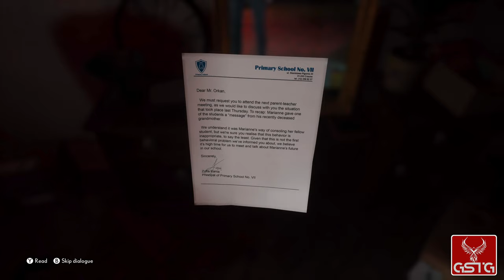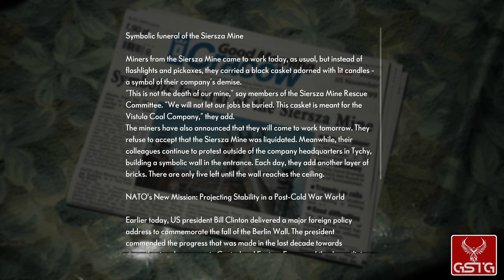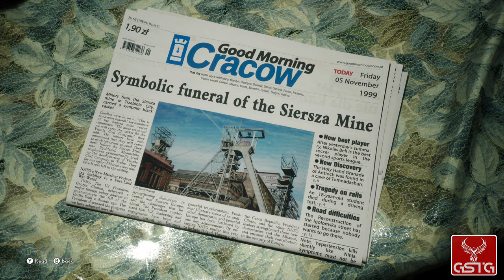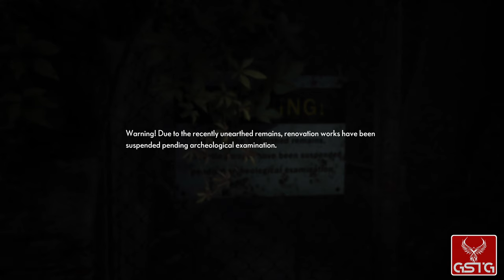The Medium [GAMEPLAY] - XSX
The Medium gameplay from Xbox Series X.
Pure The Medium gameplay without comment.

Discover a dark mystery only a medium can solve. Travel to an abandoned communist resort and use your unique psychic abilities to uncover its deeply disturbing secrets, solve dual-reality puzzles, survive encounters with sinister spirits, and explore two realities at the same time. The Medium is a third-person psychological horror game that features patented dual-reality gameplay and an original soundtrack co-composed by Arkadiusz Reikowski and Akira Yamaoka.